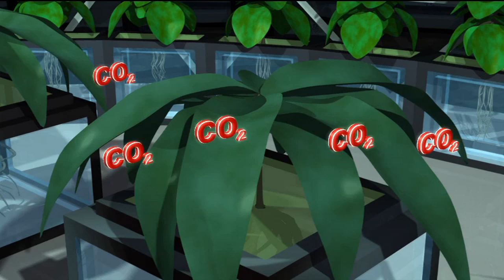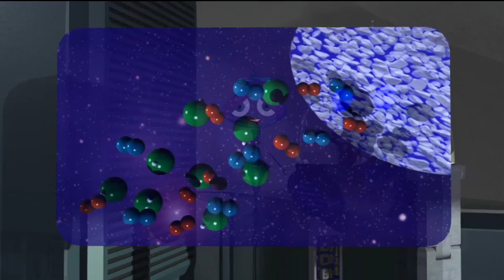What It Takes To Live Away From The Earth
This educational video highlights some of the challenges faced by humans on space exploration missions and the technologies needed for living away from the Earth. Intended for grades 3-8, and for anyone curious about space exploration.